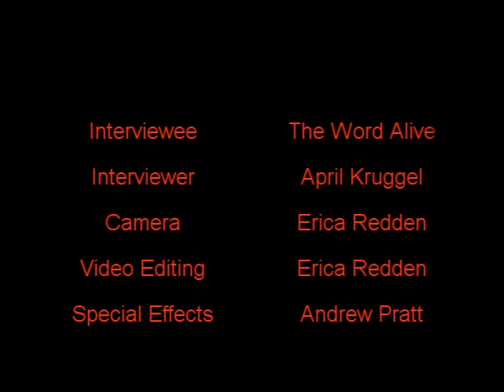The Word Alive Interview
Sit down, kick off your shoes (as long as your feet don't stink haha) and watch as TWP interviews The Word Alive in McDonald's. you'll laugh, you may cry...but all in all you'll have a god time.